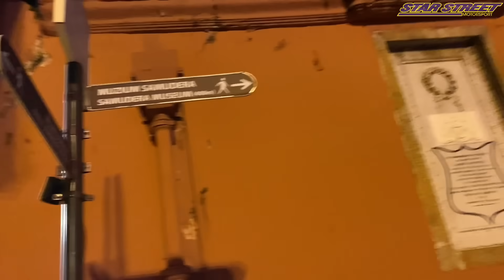LAST DAY MELAKA - KEMBALI KE KL - PASANG FRAMELESS PLATE - CARBON PLATE AUDI RS3 .